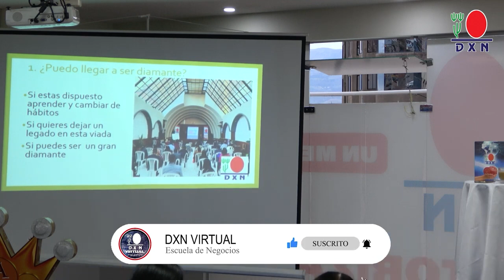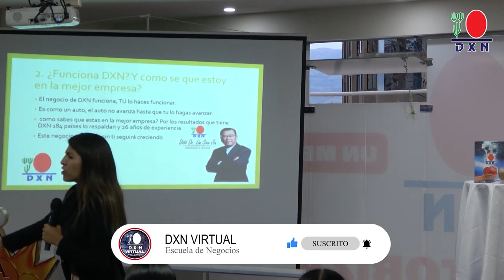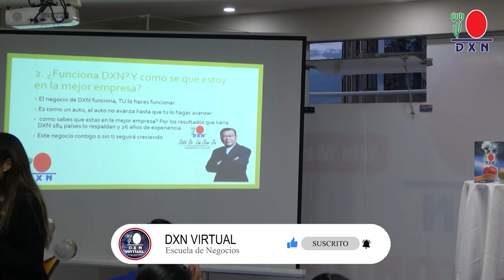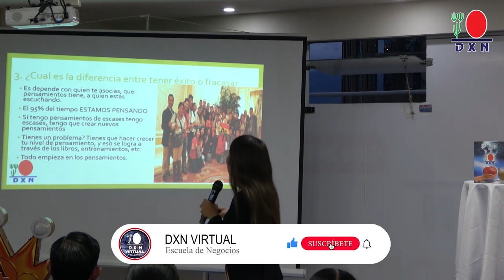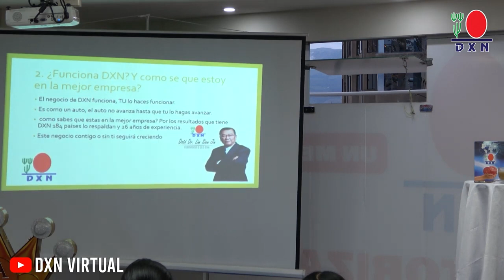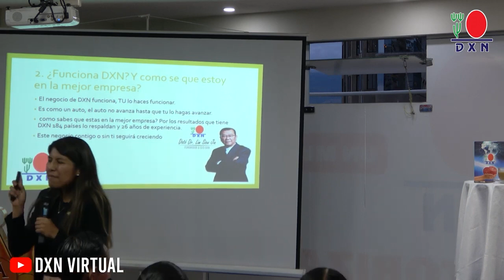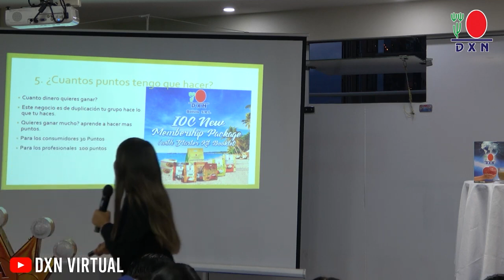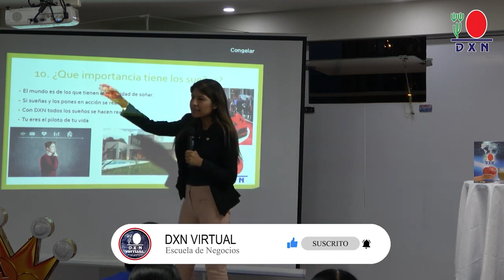LIDERAZGO ORGANIZACIONAL | Mabel Mendoza